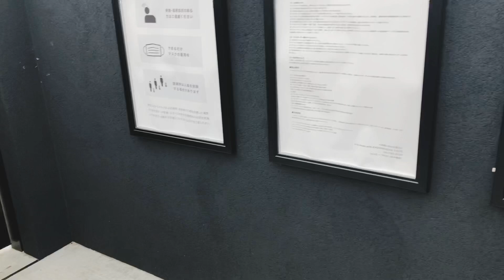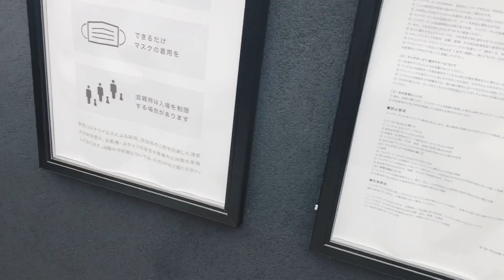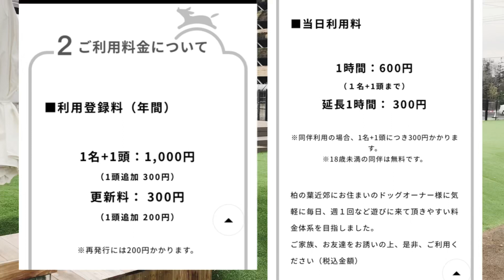原付族車でドッグランに行ってみたRZ50